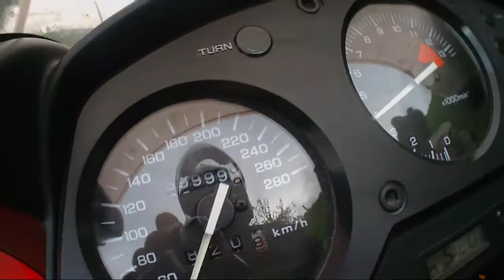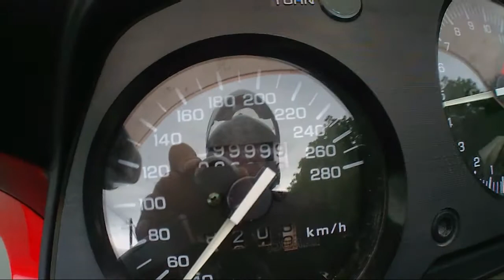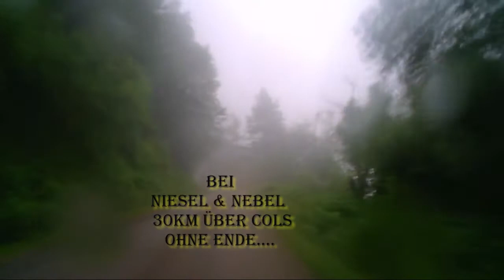2014 Sommertour Teil 10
10. Etappe 280km 6h
2680km
Spanien
Übernachtung Di:1.7.
Hostal Lola
Mendigatxa 17, 31417 Isaba Navarra
Tfno. + 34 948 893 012
ab 50 Euro pro Nacht